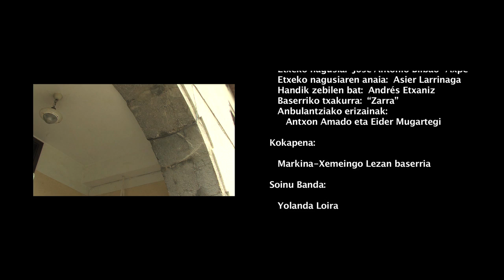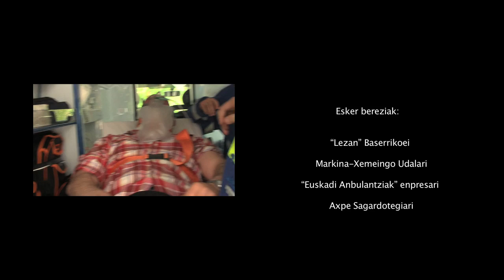AUPA ZARRA! Film